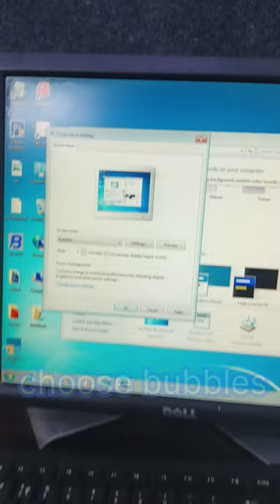how to apply bubble screen saver in pc/computer | computer mai bubbles kaise laaye